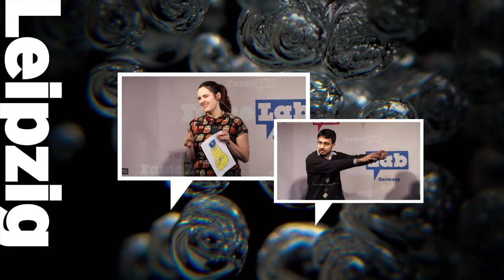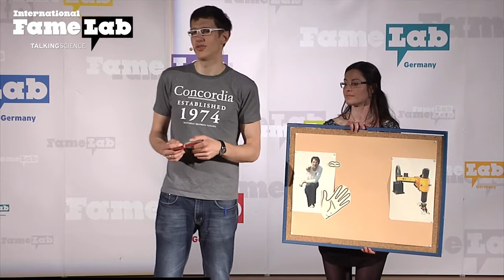FameLab 2014 - Johannes Höcher im Finale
Johannes Höcherl von der Ostbayerischen Technischen Hochschule Regensburg im FameLab 2014 Deutschland-Finale.